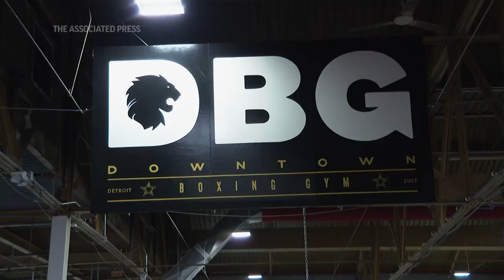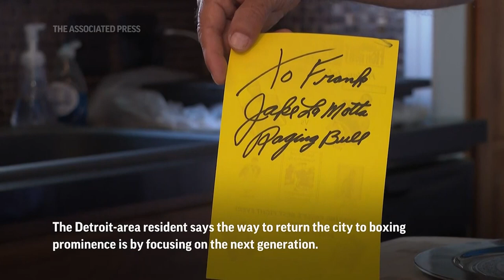Once-great Detroit boxing scene is fighting to make a comeback to relevance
(9 Mar 2023) Once a boxing capital, Detroit is trying to get up off the mat. And fighting to make a comeback in the ring (March 9)(AP video: Mike Householder)